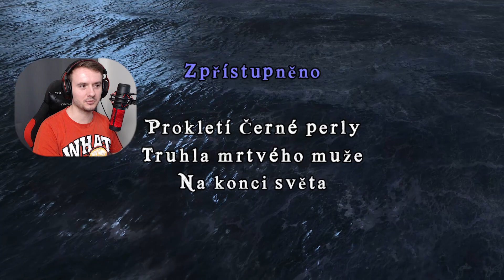NOVÁ SÉRIE Z LEGO PIRÁTŮ! / Lego Piráti z Karibiku #1